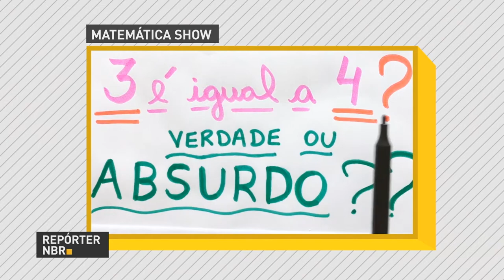Professores e Youtubers se juntam em um aulão especial de Matemática para participantes do ENEM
REPÓRTER NBR - 27.10.17: Há poucos dias do Exame Nacional do Ensino Médio, o Enem, os estudantes de Brasília tiveram uma oportunidade para revisar os conteúdos com uma aula diferente... Professores de física e matemática que também são youtubers, ou seja, que divulgam  conteúdos em vídeo na internet, ajudaram os estudantes com dicas e estratégias para o exame nessa reta final.